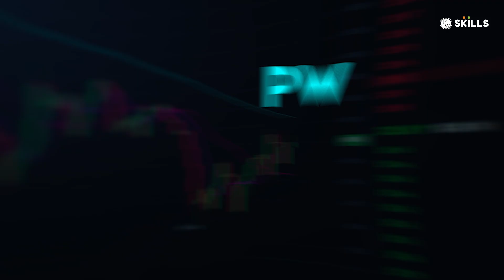PW Revolution is back! अब होगी Finance और Money management की क्रांति 🔥